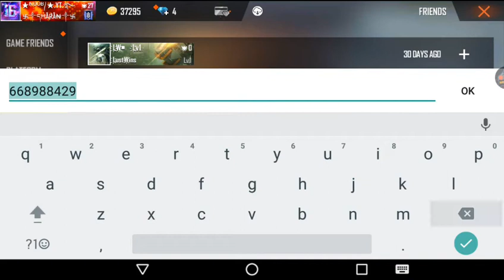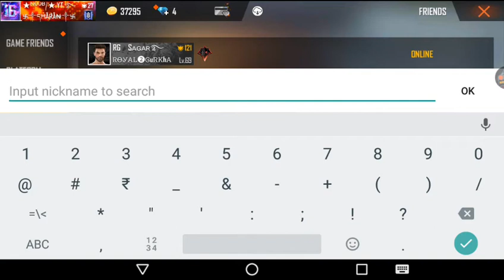FREE FIRE BEST ID AND FUNNY ID 😂😂